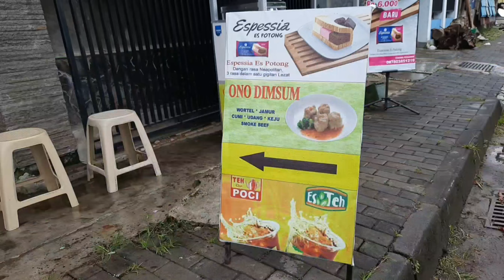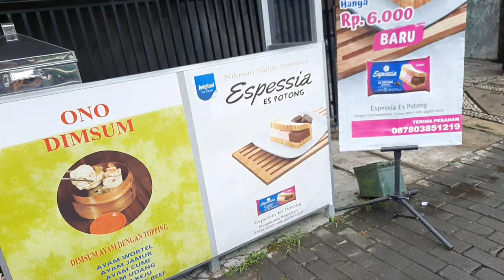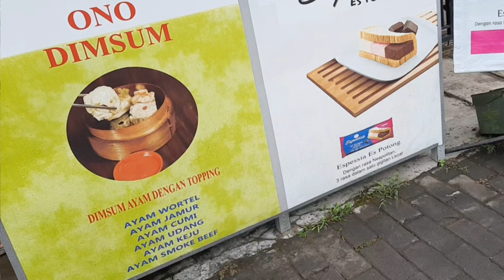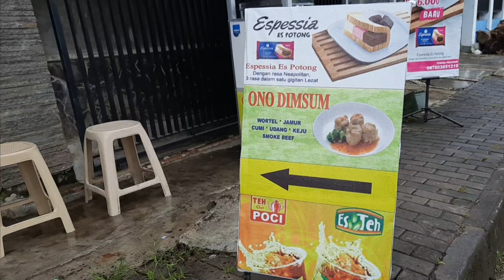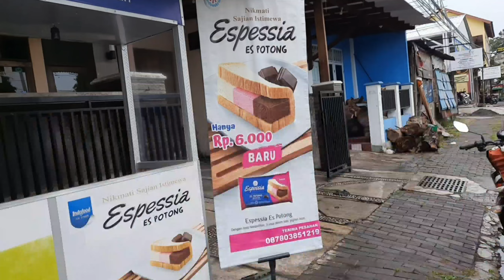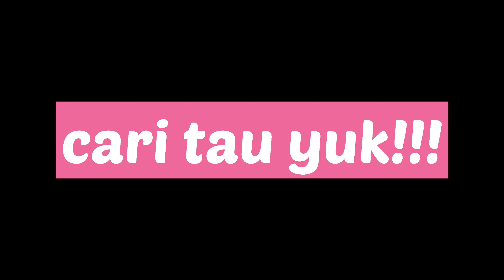MASIH SEMESTER 4 UDAH PUNYA IDE JUALAN & PUNYA 3 CABANG || KEDAI JAJANAN BARU DIJOGJA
Halo guys, assalamu'allaikum...
Neng Nadya MLS lagi berada ditempat jajanan jogja nih gaeeess. Namanya Kedai Varo. Kedai ini sudah berada sejak beberapa bulan yang lalu, saat covid kaya gini kaka nya pengen ada kegiatan pengen buka usaha, akhirnya punya ide untuk buka usaha dan jadilah Kedai Varo ini...di kedai varo menjual beberapa jajanan, ada es krim atau es potong, es potong nya dari espessia tapi es krim ini di kemas lagi dengan sedemikian rupa, pakai roti tawar+messes+krim jadinya lebih spesial deh guys tapi disini juga menjual jajanan lain nya seperti, dimsum untuk dimsum nya dari ono dimsum, juga ada es teh dari cap poci. Yang lebih spesial lagi kaka nya masih kuliah loooh guys, semester 4 dia udah punya ide jualan untuk buka kedai dan sudah punya 3 cabang, 1 karyawan. Di kedai varo ini juga, terima pesanan loh gaeess, jadi untuk kalian yang ngadain acara ulang tahun, hajatan, pengajian, acara keluarga apapun itu, kedai varo siap terima pesanan.

-SUDAH TERSEDIA DI GO FOOD & GRAB FOOD
 Menu yang aku pesan:
-Espessia es potong Rp6.000
-Dimsum Rp10.000

Selamat menonton.

Follow: nadya_mls

Jajanan jogja, kuliner jogja, food jogja, kuliner murah jogja, espessia ea potong, ea krim, ono dimsum, dimsum enak di jogja, es teh cap poci

DI Yogyakarta